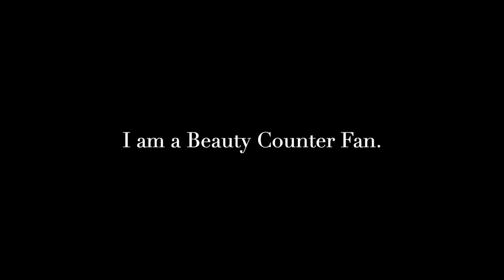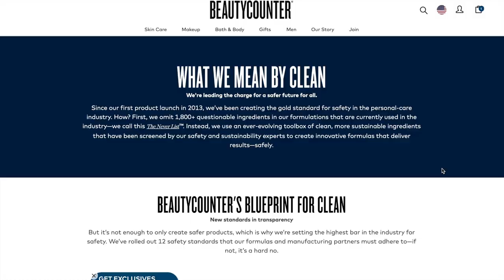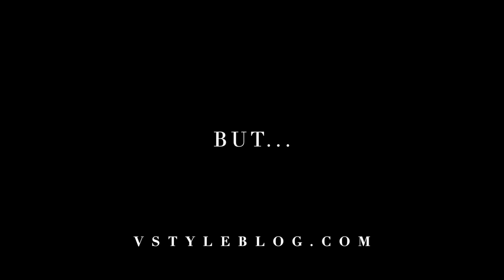BEAUTYCOUNTER Makeup Review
What to buy and what to skip from BEAUTYCOUNTER. San Diego's #1 Personal Stylist, Vanessa Valiente, spent 3 months trialing Beautycounter Makeup for this review. Professional Makeup Artist Antonella Annibale guest stars. The video was shot over three months and features 12 different Beautycounter products. Don’t have 16 minutes and 22 seconds? Below are some shortcuts. Skip to what is relevant to you.

Note: If the video is fuzzy, hover your mouse over the bottom of the video, click on the Settings gear icon, click on Quality, and select the highest number (Auto 1080p).

For additional detail, read the Beautycounter Makeup review on the blog

SHORTCUTS:
(Click on the number to skip ahead)
00:00 - 00:20… Mini Introduction with no makeup
00:21 - 00:38… Antonella Annibale does my makeup at warp speed (Antonella Annibale
00:36 - 00:45… Before + After Moment
00:46 - 01:54… I explain why I wanted to review Beautycounter Makeup
01:55 - 02:04… Photo Shoot Moment
02:05 - 02:42… I show how my Beautycounter makeup held up after the photo shoot
02:43 - 02:50… I spend three months with Beautycounter products
02:51 - 03:23… Go over Beautycounter clean beauty ethos (I’m sorry my hair looks awful)
03:24 - 03:37… Introduce Beautycounter foundation in Sand Sable
03:38 - 03:51… My history with Antonella Annibale
03:51 - 06:31… I discuss and apply Beautycounter hydrating foundation in Sand Sable
06:32 - 07:01… I discuss and apply Beautycounter blush in Melon
07:02 - 07:48… I discuss and apply Beautycounter 'Romantic’ eyeshadow palette
07:49 - 08:03… Discuss mascara
08:04 - 08:13... Direct comparison between Maybelline’s Falsies Volum' Express Mascara and Beautycounter's Volumizing Mascara
08:14 - 08:25… “Look how pretty I am!” (Don’t know how else to describe this part)
08:26 - 09:32… I discuss and apply Beautycounter's Lip Gloss in Rosewood
09:33 - 09:52... I discuss and apply Beautycounter's Lip Gloss in Azalea
09:53 - 10:20... I discuss and apply Beautycounter's Lip Gloss in Poppy Shimmer
10:21 - 13:54… A lovely, but repetitive discussion of what I do and don’t like about Beautycounter's Lip Sticks (Shades shown: Garden Party, Backstage, BC Red, Girls Night)
13:55 - 15:03… Summary of the items I love from Beautycounter
15:04 - 15:35… Shortcut! The three Beautycounter items I personally own and recommend
15:36 - 16:22… Some delightful ramblings you can probably skip

Below are all the items featured in this video. The ones I have incorporated into my daily beauty regime are starred.

FEATURED PRODUCTS:
*Beautycounter Tint Skin Hydrating Foundation in Sand

Beautycounter Blush in Melon

*Beautycounter Eyeshadow Palette in Classic (This isn’t specifically referred to in the video, but this is my favorite palette that I currently use)

Beautycounter Eyeshadow Palette in Romantic (The shade Truffle is used in the video)

Beautycounter Volumizing Mascara

*Maybelline The Falsies Volum' Express Flared Mascara

Beautycounter Lip Gloss in Rosewood

Beautycounter Lip Gloss in Azalea

Beautycounter Lip Gloss in Poppy Shimmer

Beautycounter Lipstick in Garden Party

Beautycounter Lipstick in Backstage

Beautycounter Lipstick in BC Red

Beautycounter Lipstick in Girls Night

*Counter+ No.1 Brightening Facial Oil